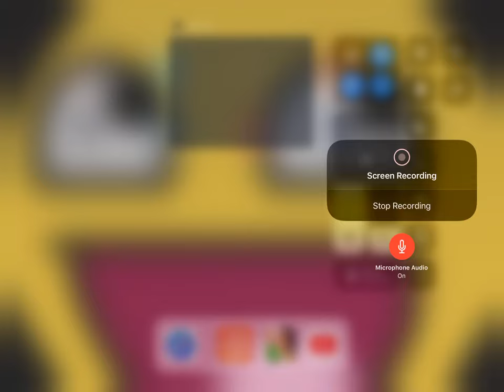A REALLY SCARY HORROR GAME!!! (Granny)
Thought you guys would like to see me play a horror game, so I decided to play this game called “granny”.
From baldis basics:
Congratulations, you just collected all 7 notebooks! Now all you need to do is.

RUN WHILE YOU STILL CAN!